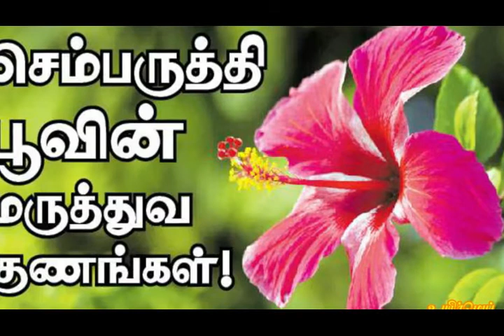செம்பருத்தி பூவின் மருத்துவ பயன்கள்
செம்பரத்தை, செம்பருத்தி என்று இதில் இரண்டு வகைகள் இருந்தன